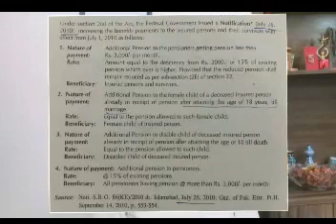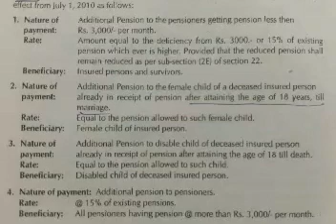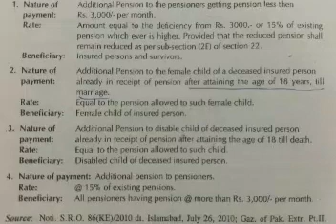Benefits under EOB Act 1976